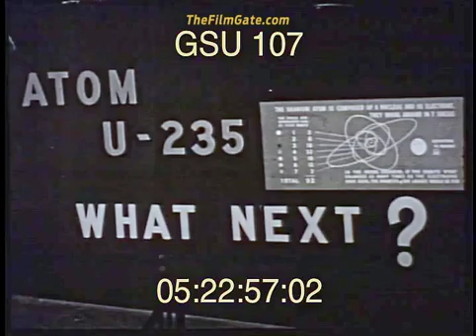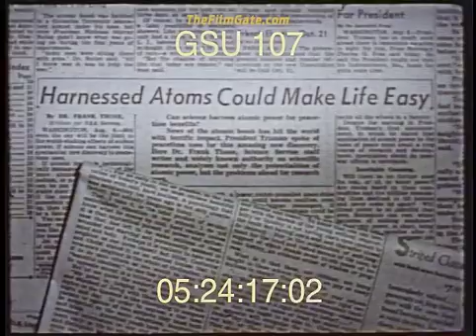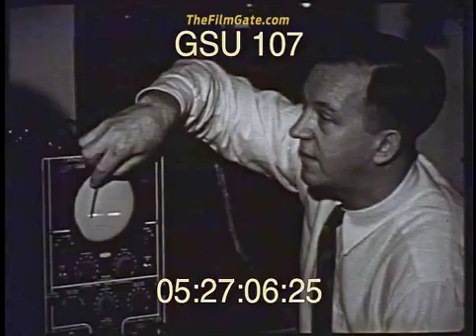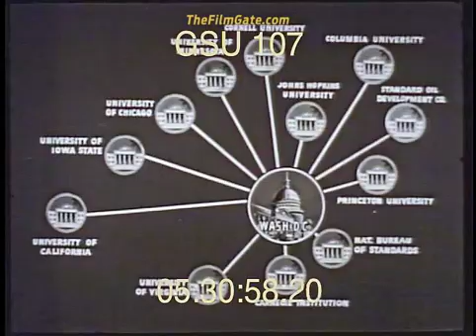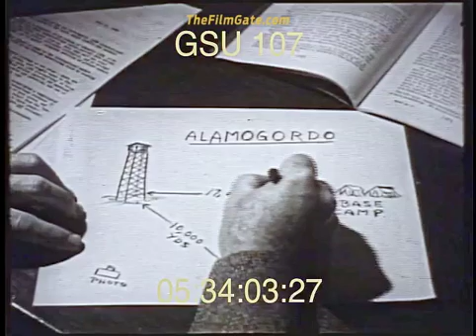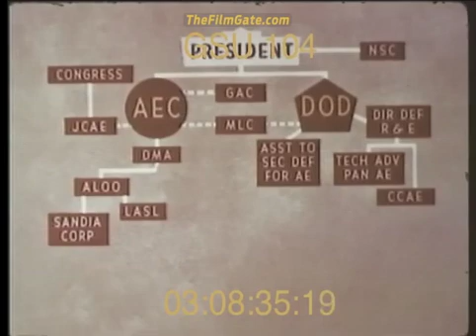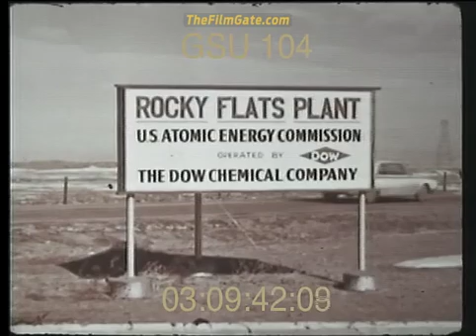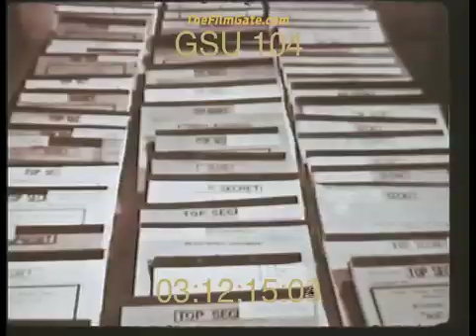Manhattan Project - Stock Footage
The Manhattan Project was a research and development undertaking during World War II that produced the first nuclear weapons. It was led by the United States with the support of the United Kingdom and Canada. The project was named after the Manhattan Engineer District of the U.S. Army Corps of Engineers, which was managed under the direction of Major General Leslie Groves. Nuclear physicist Robert Oppenheimer was the director of the Los Alamos Laboratory that designed the actual bombs. The project was initiated in 1939, and the first successful test of a nuclear weapon was conducted in July 1945. The bombings of Hiroshima and Nagasaki in August of that year marked the first and only use of nuclear weapons in warfare. The project was officially disbanded in December 1946.